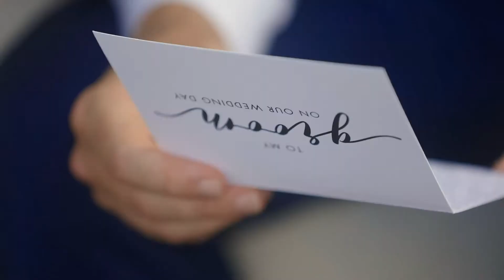Bride Film Tribute to 2020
ABOUT:
Bride Film is a wife & husband wedding videography company based in New Orleans.  We are celebrating our 10th year! For us, it's about the people and preserving these special moments forever.